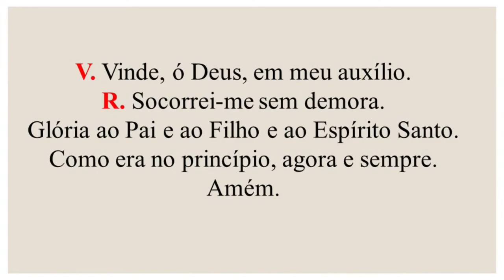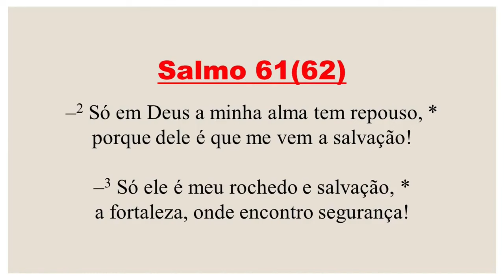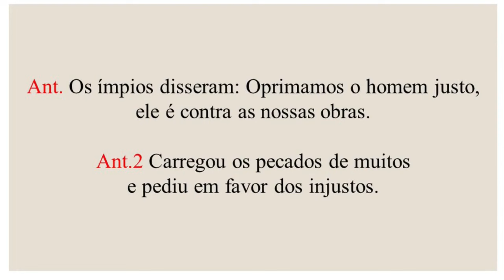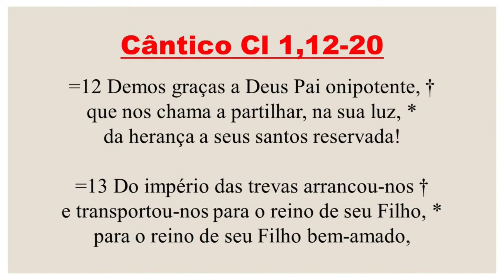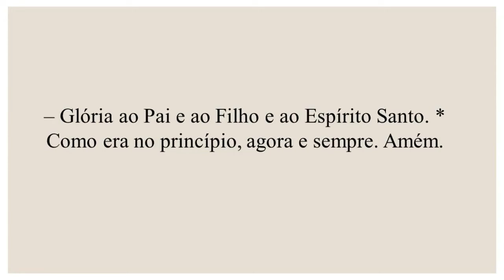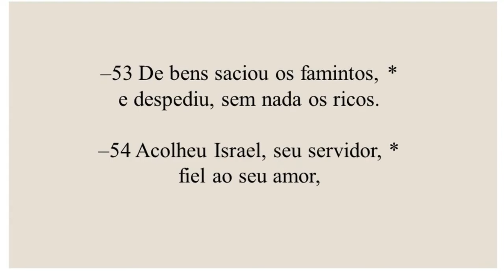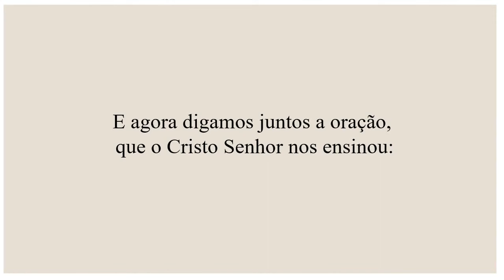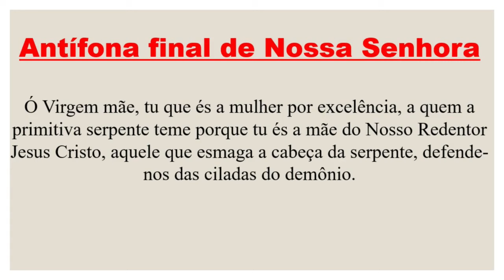Vésperas- 27 de Março de 2024| Semana Santa| Quarta feira Santa